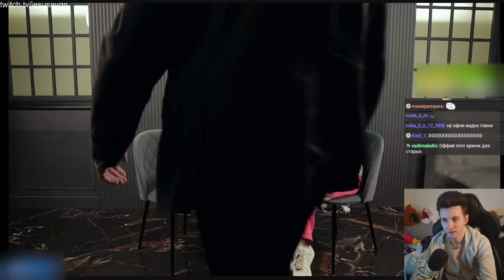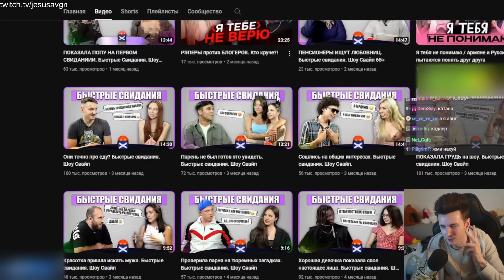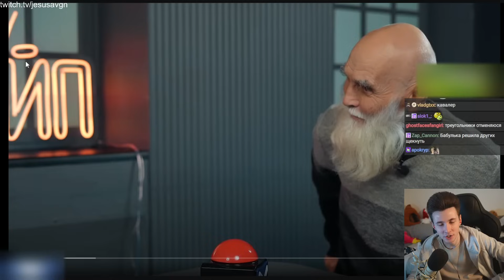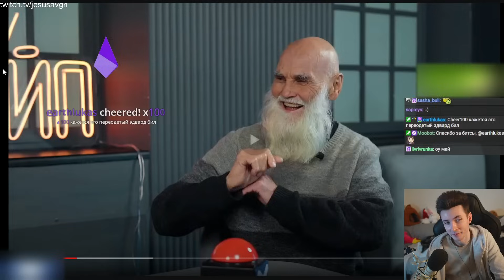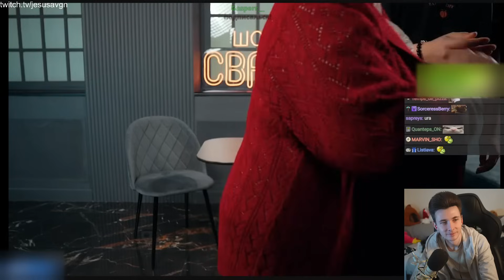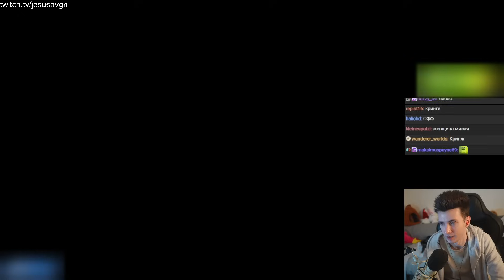ХЕСУС СМОТРИТ: ГОТОВА ЗА 300 ТЫСЯЧ | ШОУ СВАЙП | БЫСТРЫЕ СВИДАНИЯ | СЛАДКИЙ СОУС | РЕАКЦИЯ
Привет Всем!